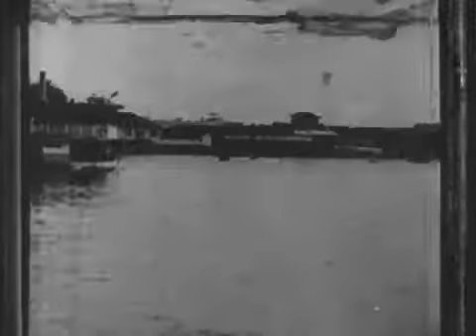Оранг-асли. Восточный Калимантан (Борнео) 1913